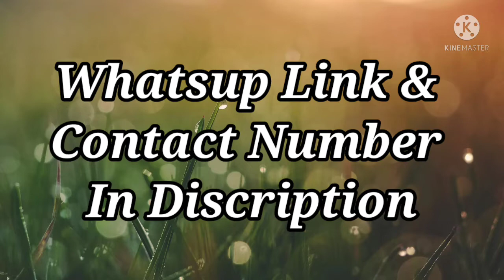Rs.550/- Soft Silk Sarees Rs.1499/-Wedding Silk Sarees Whatsup link&Contact Number in Discription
550/- Soft Silk saree's
1499/- Wedding silk saree's